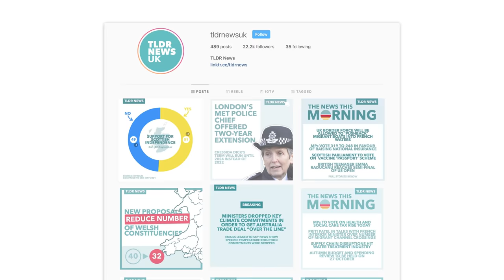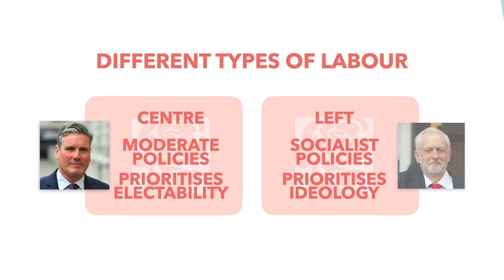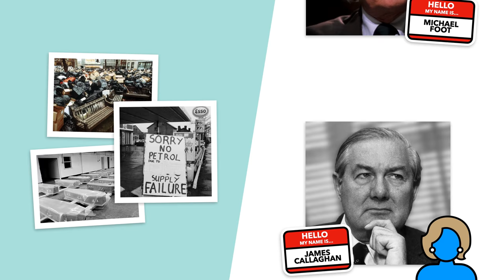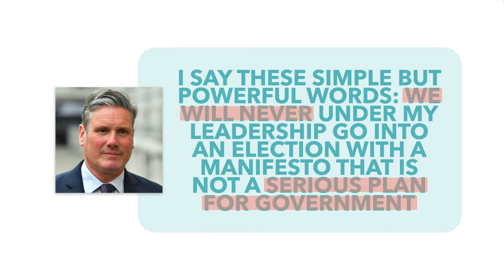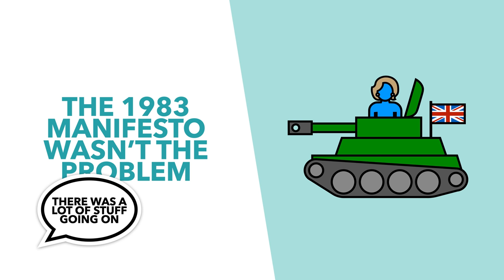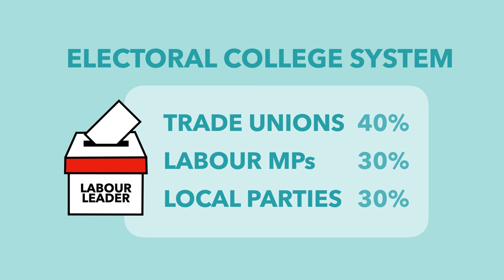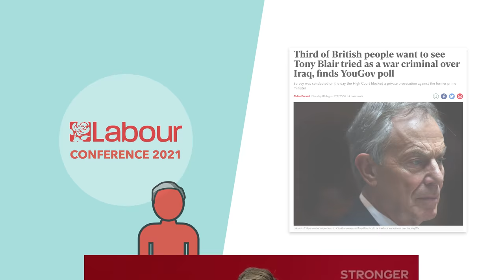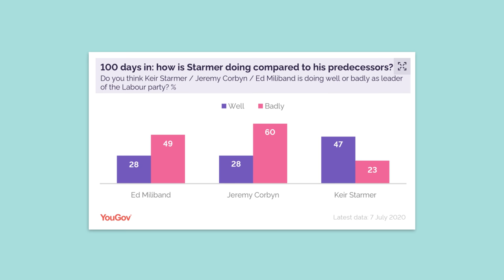Starmer's 3 Controversial Changes to Labour - TLDR News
Since entering office Starmer has tried to make some big changes to shift how Labour works and... well some it hasn't gone down well. So in this video we take a look through the history and see if the changes he's making are likely to help or hurt the party.